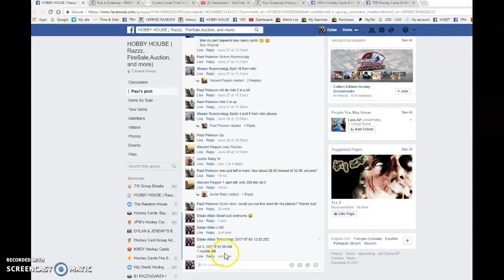Paul's Matthews YG Canvas - 07/03/2017